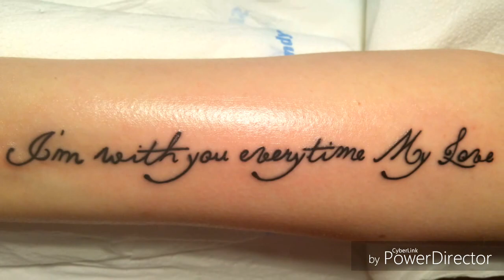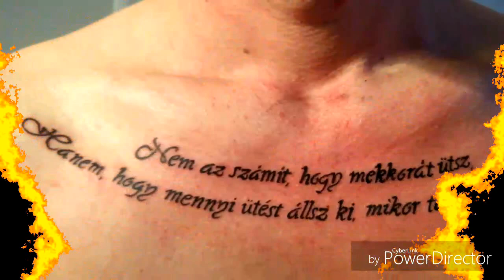My Tattoo Gallery part 1 - Tattoo time lapse